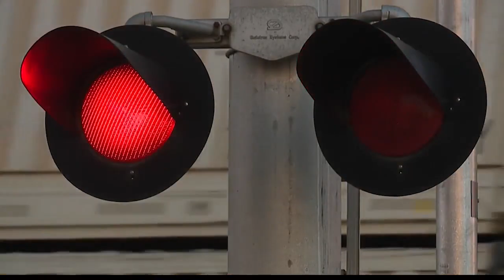NY Senate advances train safety legislation